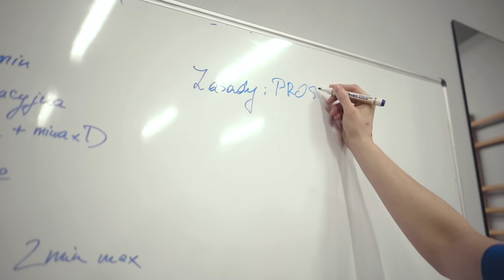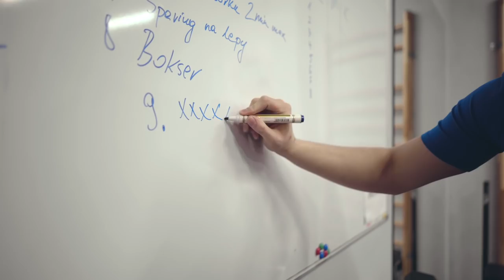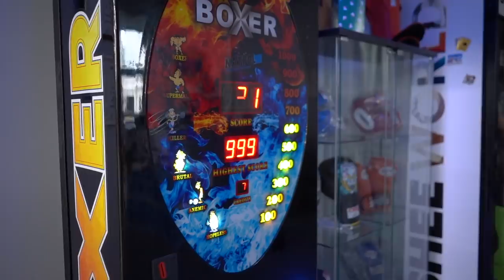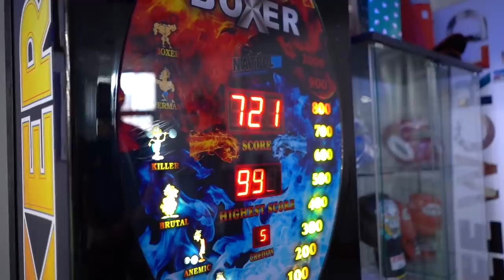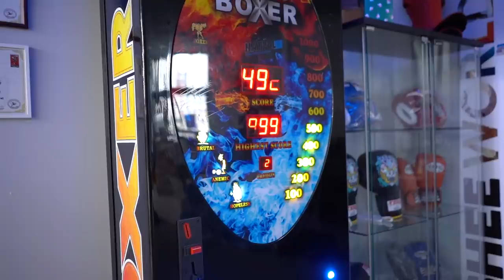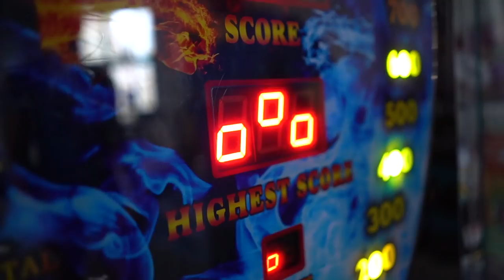POJEDYNEK GIGANTÓW: MINI MAJK, ROBERT RUCHALA, KAMIL PIATKIEWICZ